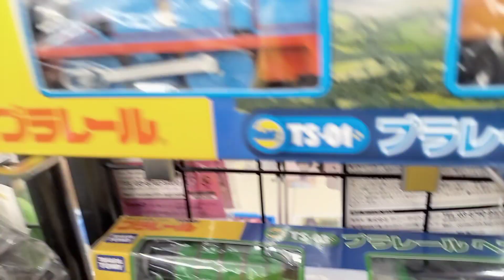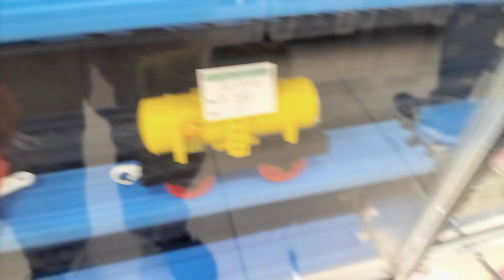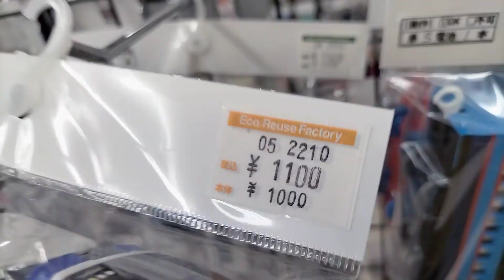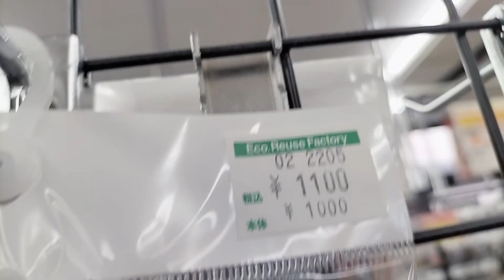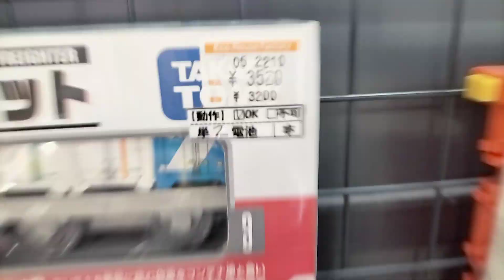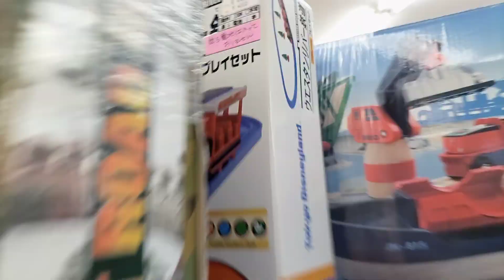中古店のプラレール売り場紹介Part139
減ったな…